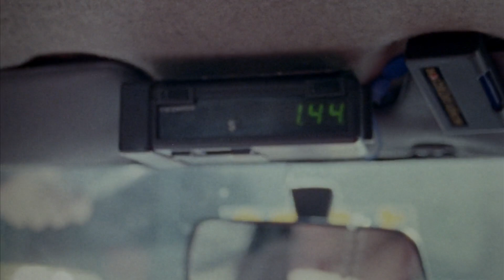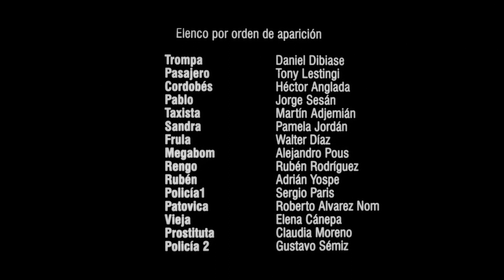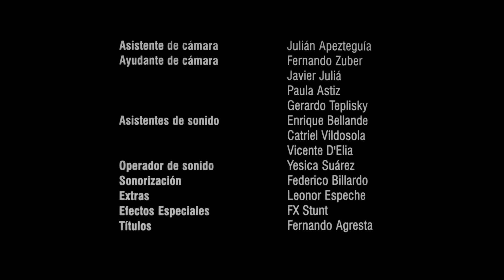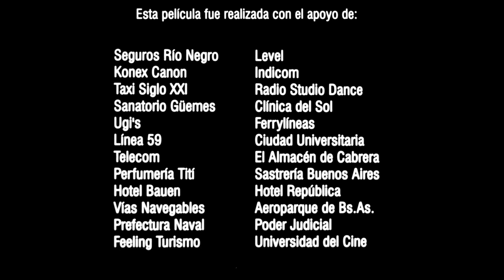CINE ARGENTINO - Pizza Birra Faso (Stagnaro y Caetano, 1998)